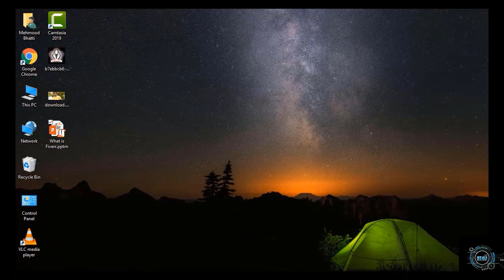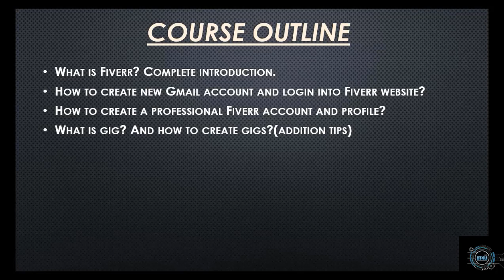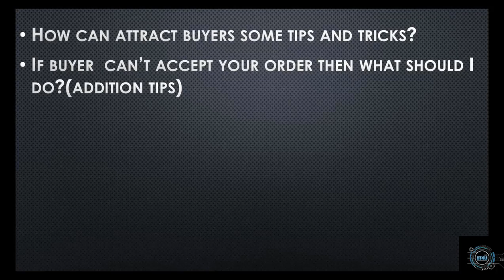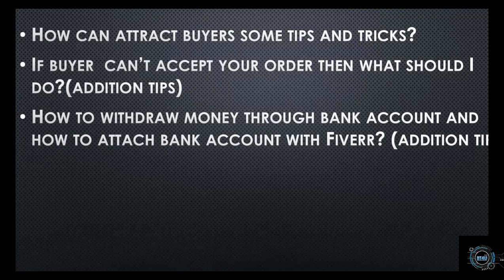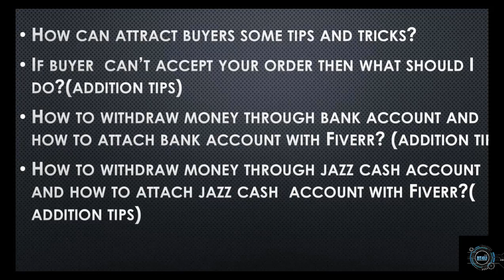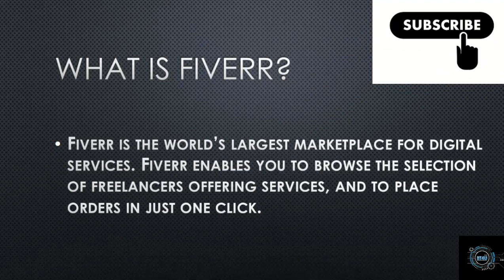introduction To Fiverr in Urdu/Hindi 2020|| Fiverr Course lectures no 1|| By Mehmood Riaz Bhatti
Hello Friend in this video we learn about Fiverr complete in one video in Hindi and Urdu 2020 fiverr earning fiverr business fiverr course
I NEED YOUR SUPPORT PLEASE
if you want to make money at home, you want to work at home then you start freelancing at Fiverr .fiverr is the best plate form from the beginner if you are a beginner then you just start your carer at Fiverr.
Welcome to BHATTI TECH 4U. Subscribe This Channel For online earning method, apps, Software, computer information, Mobile, Computer, SEO (Search Engine Optimization ) , SMO (Social Media Optimization), YouTube complete course 2020, fiverr , Internet Tips And Tricks, Whatsapp Tips And Tricks 2020.
if you want to learn latest tips about Technology.